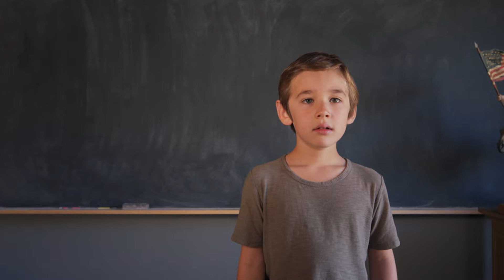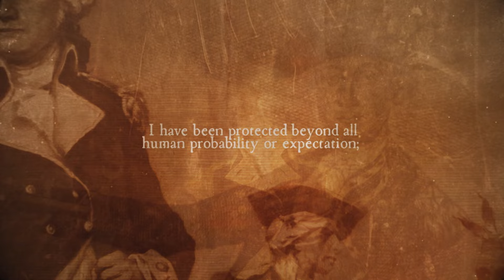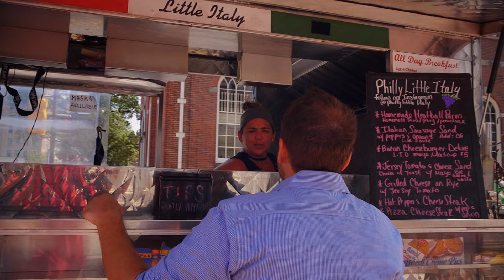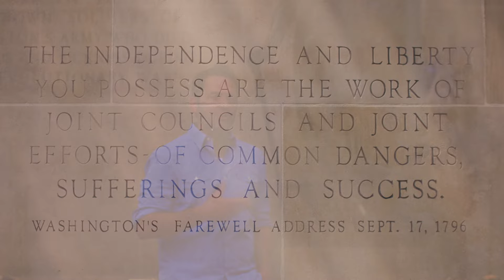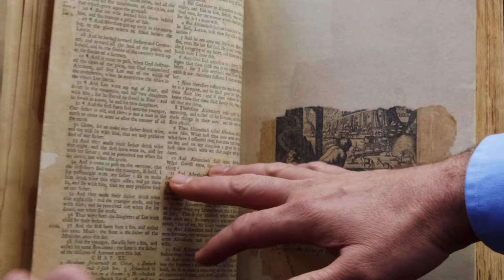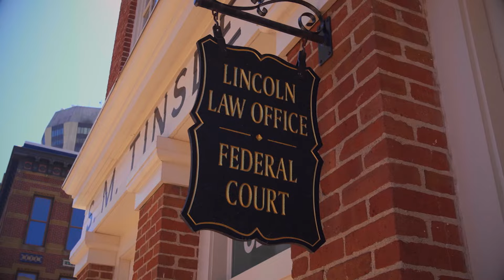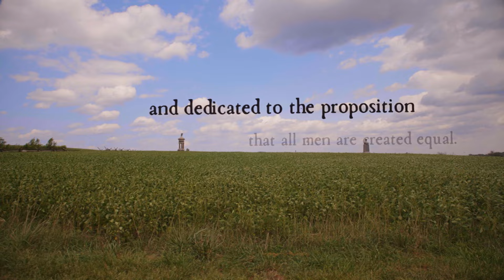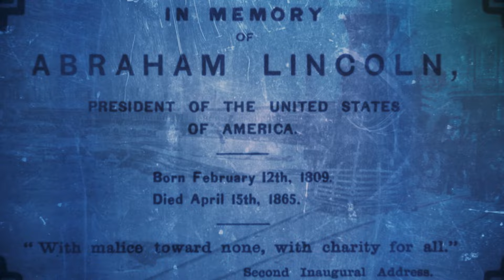The History of Presidents Day, George Washington, and Abraham Lincoln | Drive Thru History Special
Drive Thru History: Happy Presidents Day! Our host Dave Stotts shares the history behind this national holiday by taking a close look at the lives, achievements, and presidencies of former presidents George Washington and Abraham Lincoln.

Watch full episodes of Drive Thru History with Dave Stotts on TBN On Demand

Want on-demand curriculum to stream and work alongside all the Drive Thru History shows?

0:00 Happy Presidents’ Day!
1:50 James Sings Us Through the Presidents
3:53 Traveling to Virginia to Celebrate the Life and Legacy of George Washington
10:51 The History and Importance of Valley Forge
16:38 Dave Hits the Road to Philadelphia!
18:41 George Washington is Elected the 1st President of the USA
21:36 Washington’s Farewell Address
24:36 George Washington’s Final Days
25:42 Visiting George and Martha Washington’s Tombs
26:57 An Inside look at the Washington Library
30:03 The Legacy of George Washington around Washington D.C.
31:27 The History of the Washington Monument
35:03 Off to Springfield, Illinois to the Abraham Lincoln Library
36:35 Lincoln’s Early Years
39:05 The Lincoln Family Home and Neighborhood
40:24 Lincoln’s “House Divided” Speech
42:45 Honest Abe Becomes President and the Confederacy is Born
44:40 Abraham Lincoln Issues the Emancipation Proclamation
45:37 The Crucial Battle of Gettysburg
48:17 Lincoln Delivers the Gettysburg Address
50:37 Abraham Lincoln in Re-elected President and He Encourages Reconciliation
51:48 America Pays Respect to its Fallen President
54:07 Happy Presidents’ Day